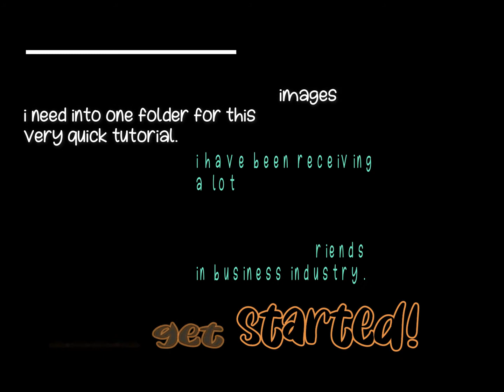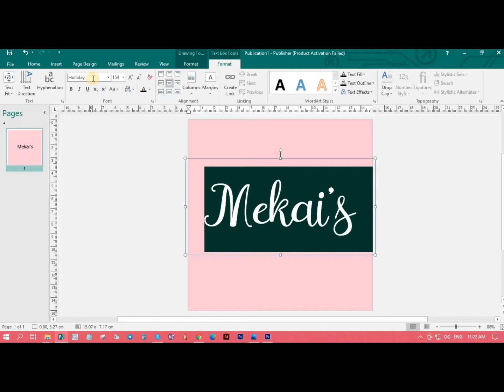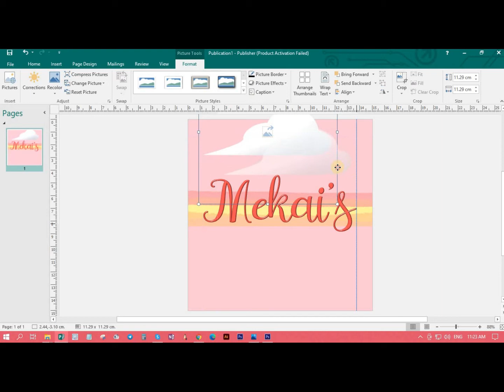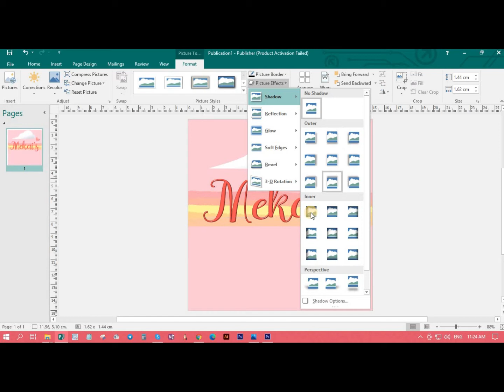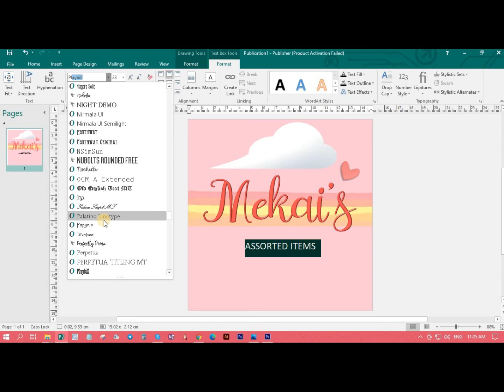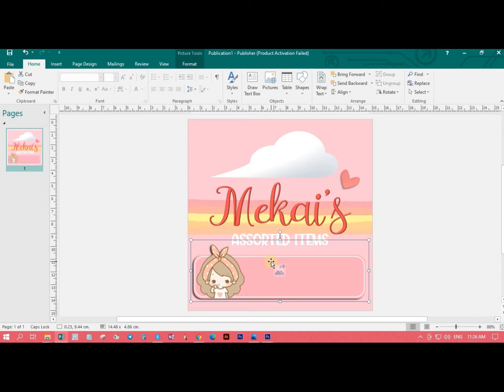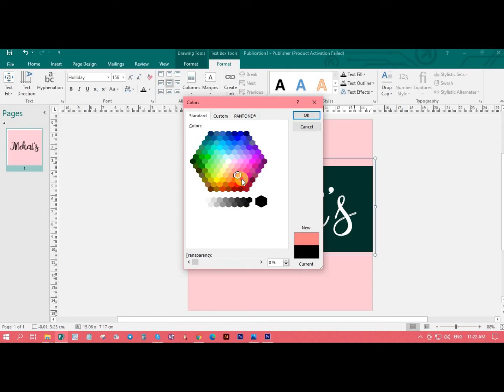HOW TO MAKE A SIMPLE BUSINESS POSTER ft MS PUBLISHER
Welcome back to another HowToSeries!